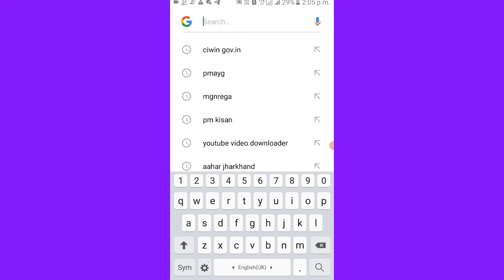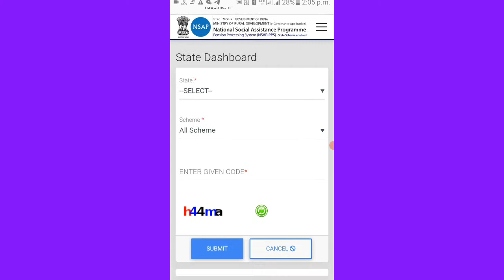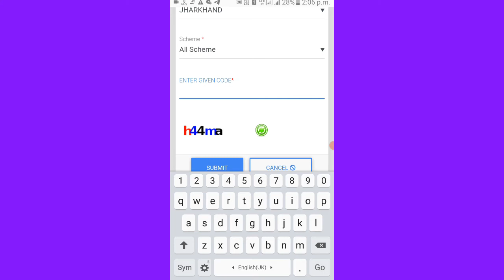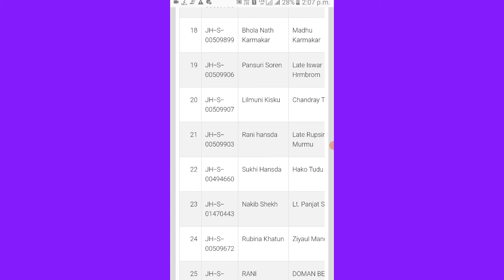Old Age Pension New List | Widow Pension New List | New List 2021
Old age pension new list | Widow pension new list | Viklang pension new list 2021

Your Quries